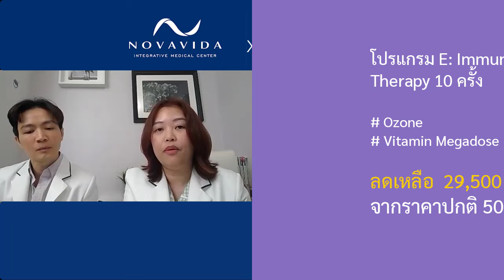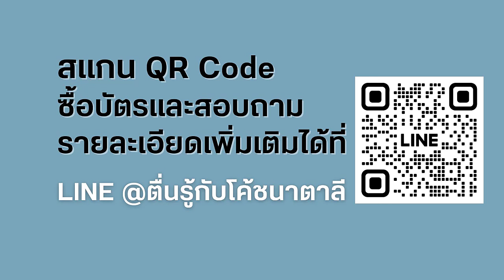สำคัญมาก! ก่อนเลือกวิธีดีท็อกซ์ ควรตรวจภาวะพร่องเอ็นไซม์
📣 ขอเชิญคุณเข้าร่วมเวิร์คช็อป ดีท็อกซ์ “ ล้างพิษ พิชิตโรคแบบองค์รวม” กับโค้ชนาตาลีและทีมแพทย์จาก NOVAVIDA INTEGRATIVE MEDICAL CENTER

❤️ ถ้าคุณรักสุขภาพ พลาดไม่ได้ค่ะ! ครั้งแรกของการบำบัดทางเลือกที่ผสมผสานเทคโนโลยีสมัยใหม่ร่วมกับสมุนไพรธรรมชาติ และพลังงานบำบัดอย่างลงตัว

📍 ในบรรยากาศธรรมชาติ สวยงามร่มรื่น ณ โพธาลัย เลเชอร์ปาร์ค กรุงเทพฯ (ห้อง บาซิลิก้า)

พบกับทีมแพทย์จาก NOVAVIDA นำโดยโค้ชนาตาลี Holistic Health Coach
- พญ.ณัฐณิชา การลพ แพทย์ผู้รักษามะเร็งแบบบูรณาการ
- ดร. นพ. วัชรินทร์ ศิริทรัพย์สมบัติ แพทย์เวชศาสตร์ชะลอวัยและฟื้นฟูเซลล์

❤️คุณจะได้อะไรจากงานนี้:
✅ โบนัสพิเศษให้ทุกท่าน รับบัตรตรวจเลือดหาสารพิษและสารโลหะหนัก รู้ผลภายใน 1 นาที มูลค่า 1,500 บาท
✅ ได้อุปกรณ์ Foot bath และ Liver Compression ที่ใช้ในเวิร์คช็อป และคุณนำกลับบ้านได้
✅ สัมผัสเทคโนโลยีแอดว้านซ์ PEMF จากโลกยุคใหม่ที่ช่วยดีท็อกซ์สารพิษและสารโลหะหนัก
✅ ล้างพิษแบบองค์รวมทั้งกาย ใจ และจิตวิญญาณ ไม่ว่าคุณจะรับสารพิษอะไรมาบ้างก็ตาม
✅ ร่วมทำสมาธิหมู่ Conscious Meditation กับโค้ชนาตาลี
✅ ชมการสาธิตและแจกสูตร Detox Juice
✅ เรียนรู้วิธีดีท็อกซ์ด้วยเทคนิค Enema สวนล้างลำไส้
✅ เวิร์คช็อป Eurythmy กิจกรรม ยูริธมี่ ดีท็อกซ์อารมณ์และปรับจิตด้วยเทคนิคใหม่จากออสเตรีย
✅ เวิร์คช็อป ล้างพิษปอด ตับ ไต ด้วย Liver Compression
✅ เวิร์คช็อป Foot bath กับนักบำบัดสแกนพลังงาน Vital force ของคุณเพื่อเลือก essential oil ที่เหมาะสมกับคุณ
✅ เวิร์คช็อป Bothmer movement นำโดยทีมนักบำบัด Conscious Exercise
✅ นำไปปฏิบัติต่อเองได้ในชีวิตประจำวัน

🍎 ร่วมรับประทานอาหารบุฟเฟ่ต์สไตล์สุขภาพแพลนท์เบส และอาหารว่างอีก 2 มื้อ

✔ ค่าลงทุนเพื่อสุขภาพท่านละ 5,555 บาท
🎉 Early Bird พิเศษ! จ่ายเพียง 4,900 บาท รับไปเลย คอร์สออนไลน์ “ดีท็อกซ์ตับและลำไส้” ของโค้ชนาตาลี มูลค่า 5,000 บาท สำหรับผู้ที่ลงทะเบียนภายในวันที่ 30 มิถุนายน 2567

รีบกดลิ้งค์เพื่อแอดไลน์ และติดต่อลงทะเบียนได้เลยค่ะ

-โค้ชนาตาลี และทีมแพทย์โนวาวิด้า